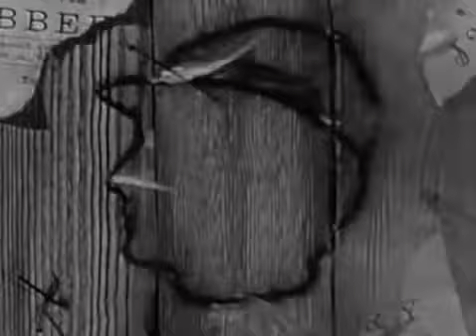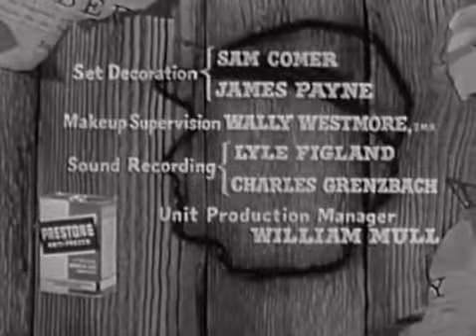The Rebel S02E06 Deathwatch